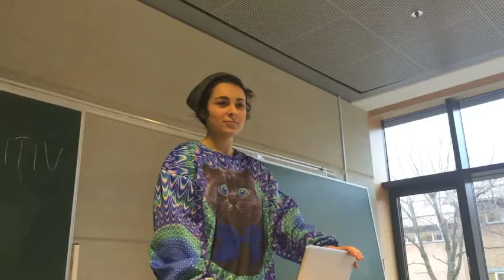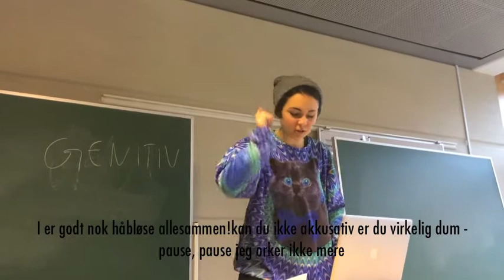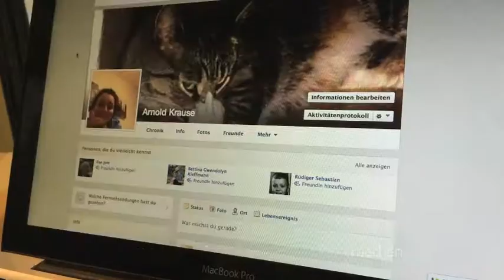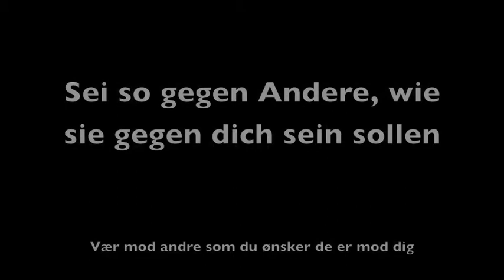Tysk Lommefilm - Arnold's sprogtime